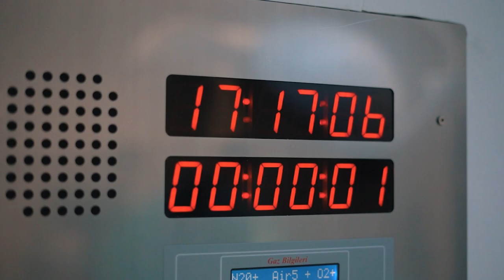Demir EKŞİOĞLU - Doğum Hikayesi